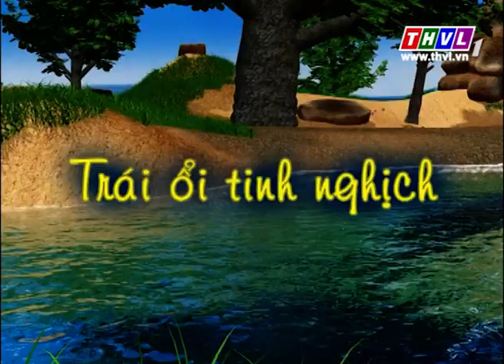THVL | Chuyện của Đốm - Tập 341: Trái ổi tinh nghịch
Câu chuyện kể về chú Đốm tinh nghịch, dễ thương với các tình huống xảy ra trong cuộc sống và cùng rút ra nhiều bài học ý nghĩa. Được phát sóng lúc 19h55 từ thứ Hai đến Thứ Tư trên THVL1